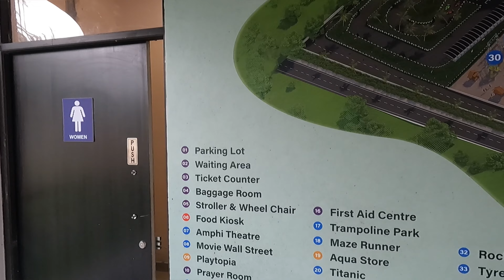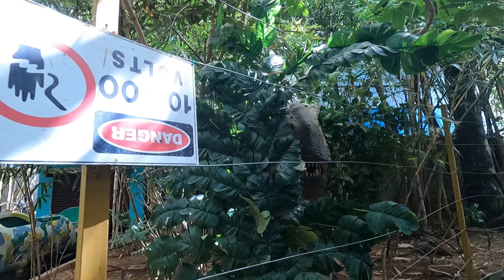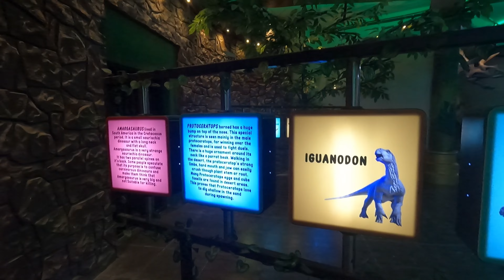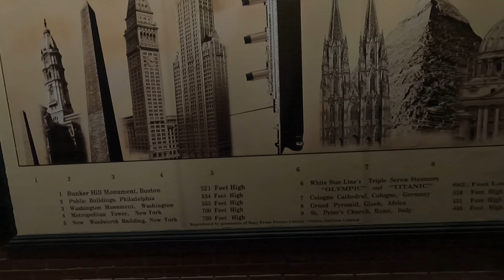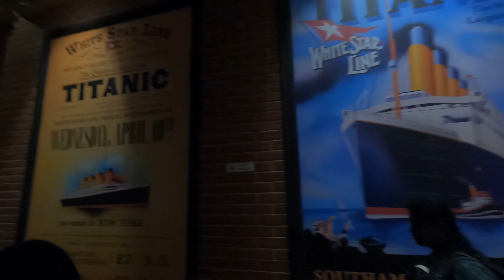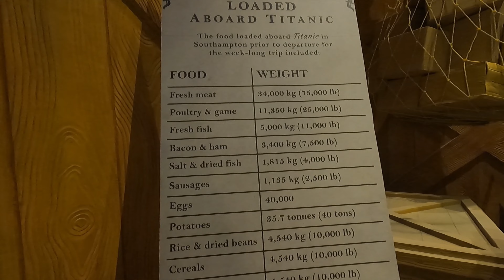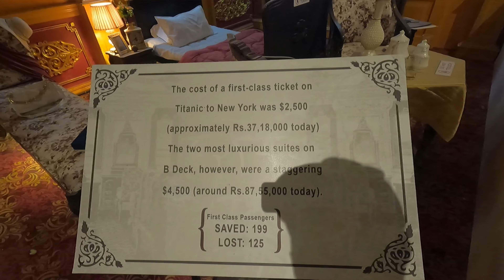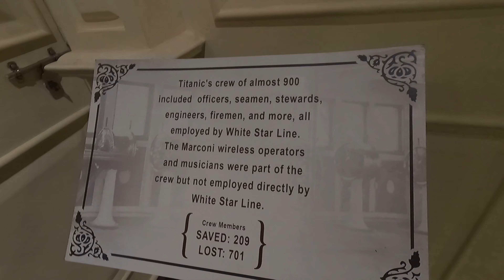JOLLYHOOD BEST PARK NEAR BANGALORE | BEST DAY OUT NEAR BANGALORE